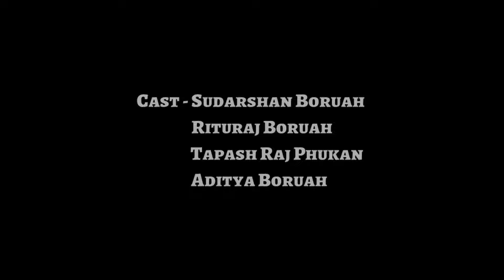বিবেক ভোট // An Assamese Short Film // Assam Assamese Club SNPB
বিবেক ভোট

Story - Nisharani Phukan

Direction - Subhrajit Gogoi

Cast - Sudarshan Boruah
Rituraj Boruah
Tapash Raj Phukan
Aditya Boruah

Music Composition - AP

Camera - Ashim Phukan

Special Thanks💕💕

Subhrajit Gogoi
Apurba Phukan
Monjit Phukan
Nisharani Phukan
Niharika Borgohain
Ashim Phukan
Abiraj Dulakasharia
Mukundra Gogoi

shortfilm
film
filmmaking
filmmaker
filmfestival
director
cinema
cinematography
movie
indiefilm
actor
shortfilms
art
movies
filmmakers
filmproduction
photography
films
behindthescenes
cinematographer
actress
shortfilmfestival
love
animation
producer
acting
independentfilm
setlife
bhgto
actorslife
festival
music
shortmovie
filmdirector
drama
shortfilmmaking
actors
webseries
NK production
filming
videography
musicvideo
indiefilmmaking
comedy
cinematic
cortometraje
womeninfilm
artist
short
documentary
directorofphotography
videoproduction
shortfilmshoot
filmphotography
hollywood